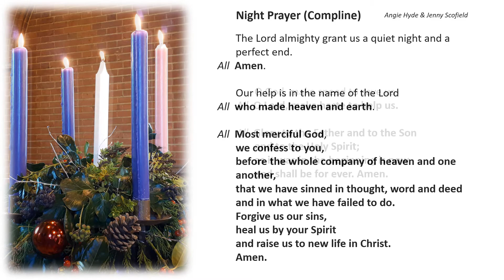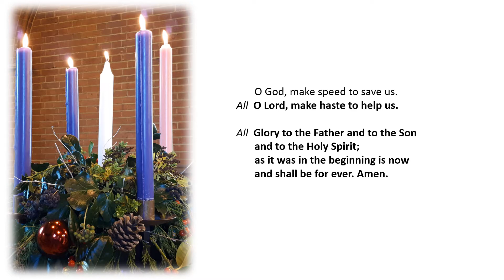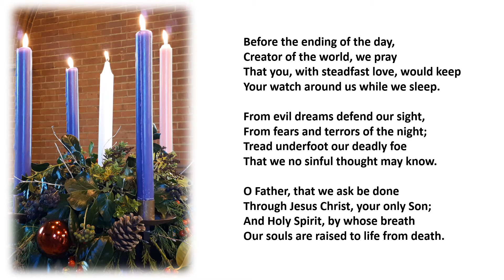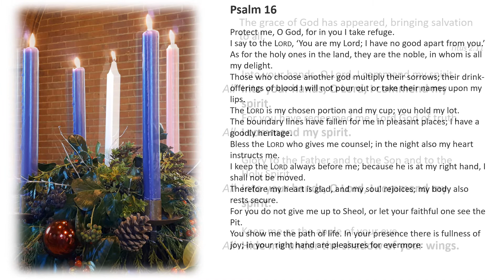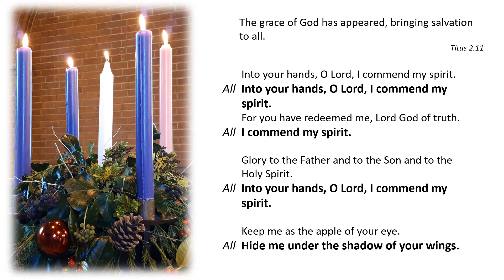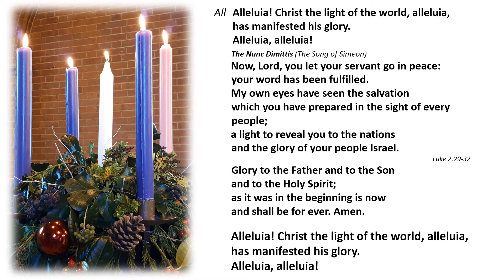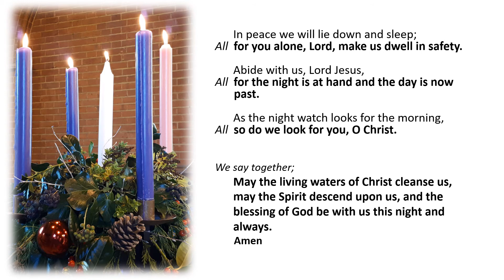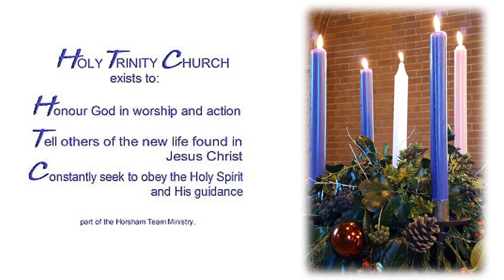Light A Candle Epiphany 2 - 17th January 21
Night Prayer (Compline) - Epiphany 2 from Holy Trinity Church, Horsham, West Sussex